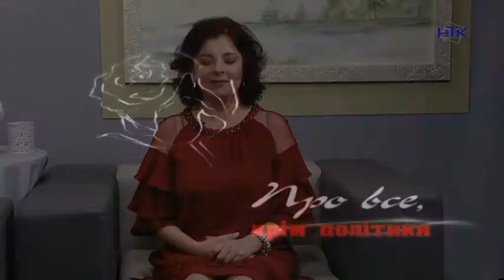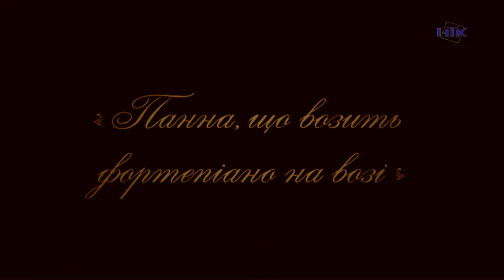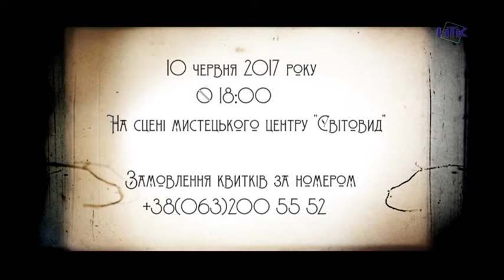Діяльність коломийського «Franco-театру»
Минулого року вдалося об’єднати творчих людей з нашого міста та сусідніх і створити ще одну театральну хвилю в Коломиї. Спочатку це був експериментальний театральний проект, зараз офіційно мистецьке об’єднання «Franco-театр». Про їхню діяльність та плани говорили у програмі «Про все, крім політики».